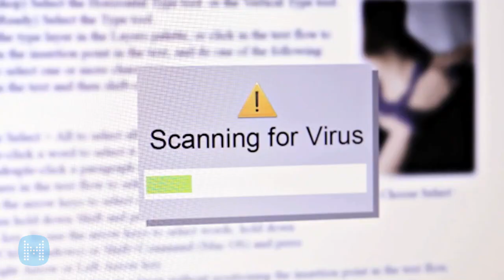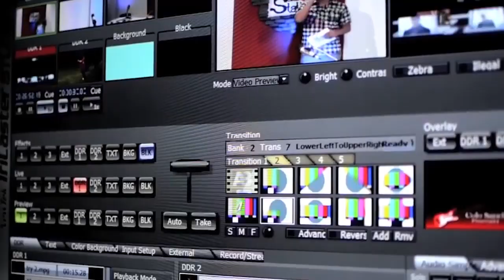Mediatelecom México: CAF de 50 mdd de crédito a Red Compartida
- Telefónica venderá filiales para bajar deuda.
- Revelan la estructura de Subsecretaría TIC.
- CAF de 50 mdd de crédito a Red Compartida.
- Heredan licitación de Red Troncal a AMLO.
- Ifetel presidirá la Plataforma de Reguladores de Iberoamérica..

Locución: Israel Sánchez.
Realización: Margarita Cruz.
Guión y Edición: Dinorah Navarro.

Mediatelecom México es un producto informativo de la Agencia Informativa Mediatelecom.